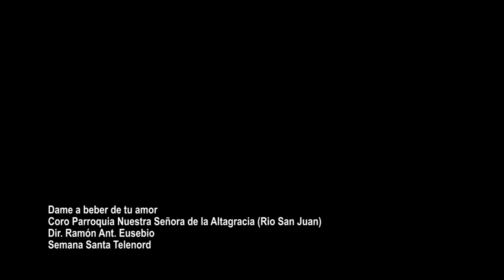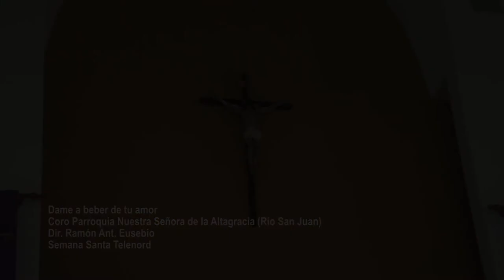"Dame a beber de tu amor", Coro "Mater Dei" Parroquia Ntra. Señora de la Altagracia de Río San Juan